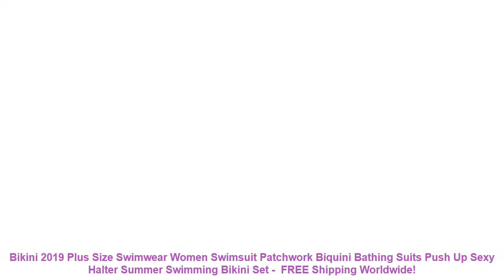Bikini 2019 Plus Size Swimwear Women Swimsuit Patchwork Biquini Bathin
1. Fashion design. 100% Original. High quality.
2. Please compare the size information with yours' before your purchasing.
3. Item color might vary slightly. as color in different kind of monitors may be a little bit different.
4. Please allow 1-3cm difference due to the measurement.
Item Type: Bikinis Set
Material: Nylon.Polyester
Support Type: Underwire
Waist: Low Waist
Gender: Women
Pattern Type: Patchwork.Bordered.Solid
Fit: Fits true to size. take your normal size
Model Number: YYS19012
With Pad: No
Size: S.M.L.XL.XXL
Style: Push Up Bikini
Quality: A
Year: 2019 Style
Season: Spring. Summer. Autumn
1. Fashion design. 100% Original. High quality.
2. Please compare the size information with yours' before your purchasing.
3. Item color might vary slightly. as color in different kind of monitors may be a little bit different.
4. Please allow 1-3cm difference due to the measurement.

Related Item
Minimalism Le 2019 Sexy One Piece Swimsuit Deep V Bathing Suits Backless Women Swimwear Solid Beachwear
Bikini 2019 Plus Size Swimwea